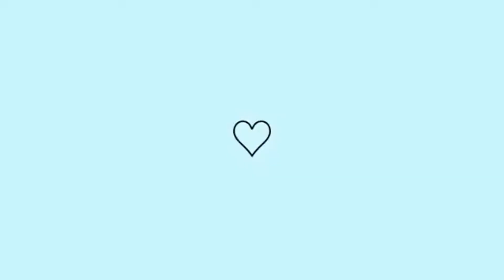Salgado Hamburgão - Hamburguer de Forno + Hambrurguer Artesanal Simples